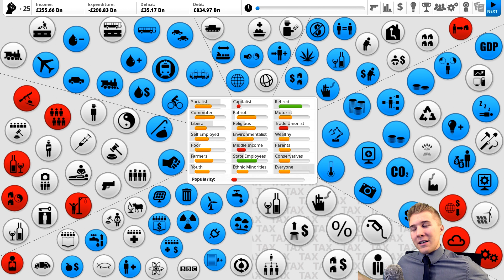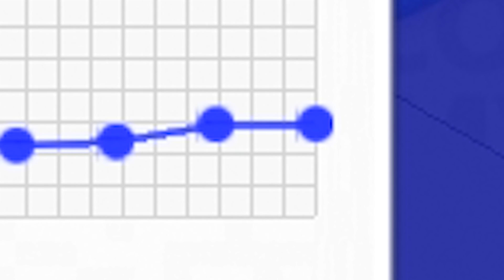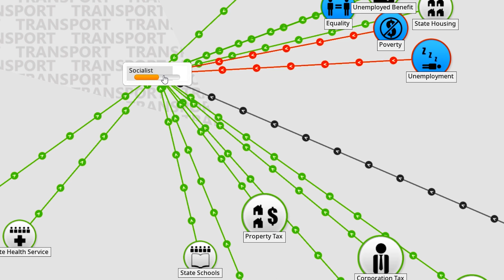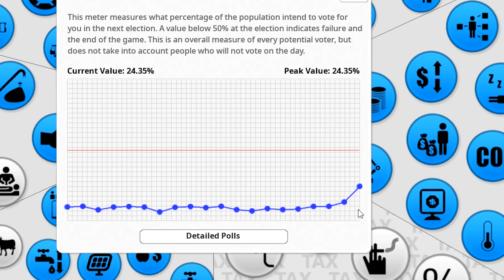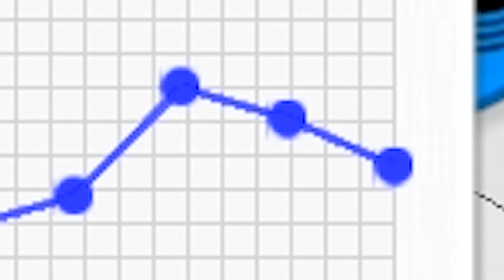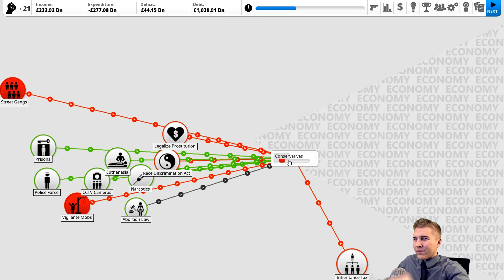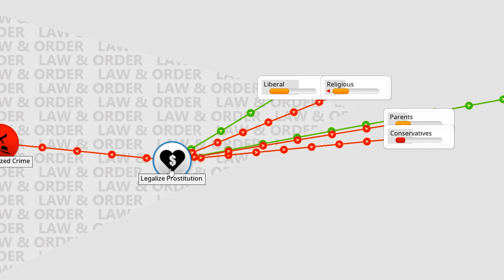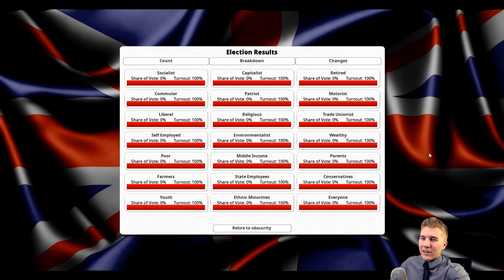Becoming the United Kingdom Prime Minister! | Democracy 3 [UK 2018]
Let's lead the United Kingdom to a better tomorrow. I might be the only one that can save the UK from political turmoil in 2018, but will I be JFK'd before any real change comes? I have brought peace to the Korean peninsula, so this shouldn't be too difficult.

Patreon Super Supporters: Elphie Coyle, Whion, Elijah Senpai, Jungkook's bae, Matthew Ellis, Ruserification, Jens the Luvdisc, Jake Paul is my Daddy, Shawn Spellman, SwissAargau, Franco is thicc, Leather Daddy Lenin, Matthew Rembish, Ashur-Booballit, Maxy G, FurryCruz, TheUnusualArt, Lauri Ketola, Astrakonix, Damien P,

About Democracy 3:
Have you ever wanted to be president? or prime-minister? Convinced you could do a better job of running the country? Let's face it, you could hardly do a worse job than our current political leaders. Crime, Unemployment, National Debt, Climate Change...Have you got the answers to the problems that face western industrialized nations? Here is your chance to find out...